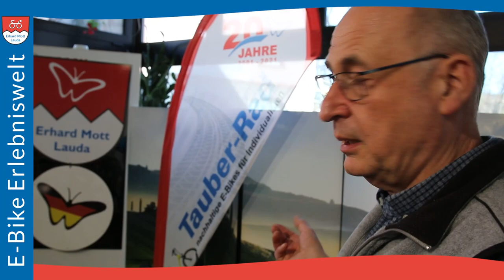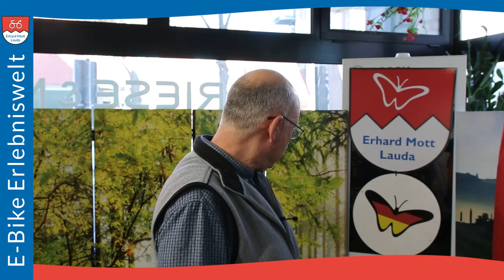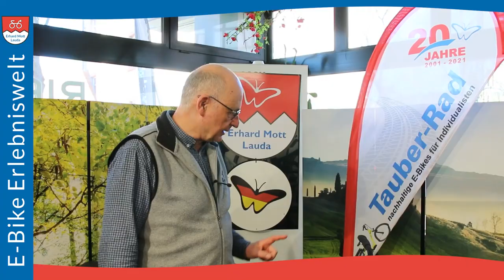Unsere Tauber-Rad Vorführ E-Bike Tandems 2022 | E-Bike Erlebniswelt Erhard Mott Lauda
Elektro-Tandems trifft man in Deutschland bisher noch selten an.
Mit Einzug des E-Antriebs erleben die zweisitzigen Tandem Fahrräder jedoch einen erstaunlichen Aufschwung.
Bisher gibt es genügend Motorräder, auf denen Paare unterwegs sind. Oft mit Funk verbunden, um sich unter Ihrer Helmglocke zu verständigen. Auf dem E-Tandem geht es leise zu, beide können gemeinsam Natur erleben, miteinander kommunizieren und sich sogar dabei noch im gleichen Rhytmus bewegen.
Wenn einer der Partner auch noch deutlich stärker oder schwächer als der andere ist, bietet sich ein Tandem E-Bike geradezu an. Die Leistung der zwei Radler wird ausgeglichen und beide haben miteinander das größte Fahr-Vergnügen.
Die Kosten eines E-Bike Tandems liegen auch nicht höher als der Preis von zwei guten einzelnen E-Bikes.
Also sollte das teilbare Tauber-Rad E-Tandem doch die perfekte Lösung sein...?

MVB GmbH
Rathausstraße 3-7
97922 Lauda-Königshofen